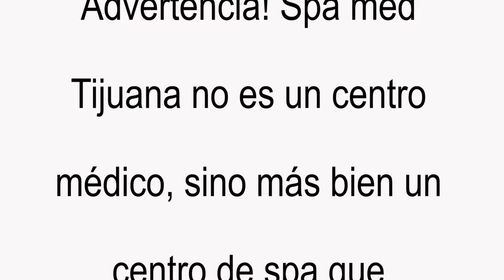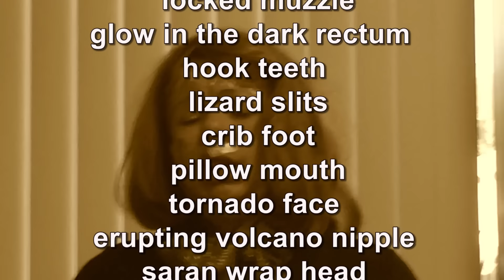Tijiuana Med Spa y Swindler & Swinlder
Take a commercial break with Libby Doyne and Charlotte Wilson Langley of Overpopulated Peninsula!

Produced by
Jarred Hodgdon
Emerson Dibley

Production Technicians
Kevin Bruce
Danielle Ross

Directed by
Jarred Hodgdon
&  Cliff Present

Cameras
Cliff Present
Donald Briggs
James Jones, Jr
Charles Winners
Robert Desssesseau
Dianne Durazo
Ashly Justine

Audio
Eric L. Bailey, Sr.

Editing
Jarred Hodgdon

Music

"Future Cha Cha", "Griphop", "Ice Flow", "Killing Time",
"Modern Jazz Samba", "Notanico Merengue",
"Peppy Pepe", "Phat Sketch", "Voice Over Under"

"Old Gum"
by
Benjamin Bret

Chris Miller
Aaron Wheeler
the staff and community of
Pasadena media

Quality Sketch is produced
through the facilities of
Pasadena Media.

Quality Sketch